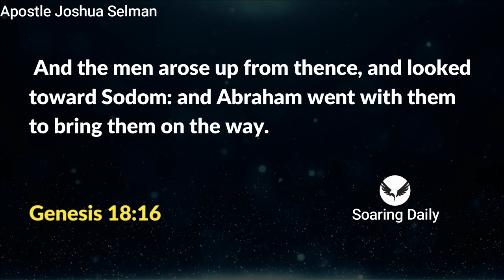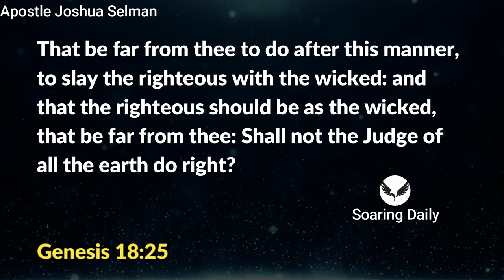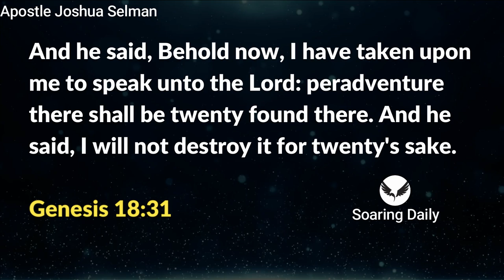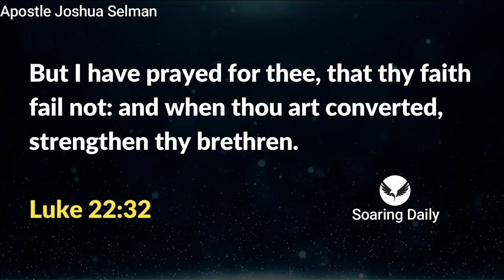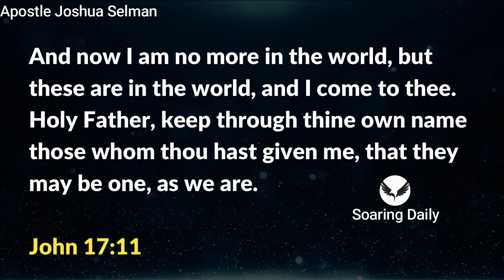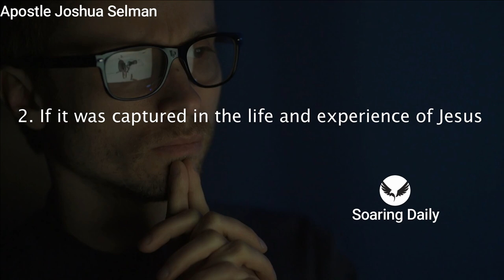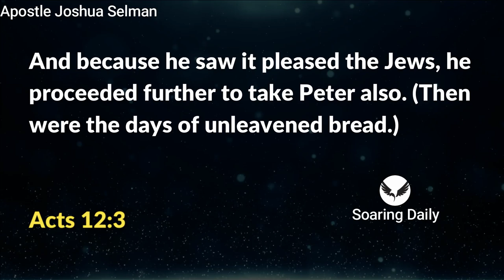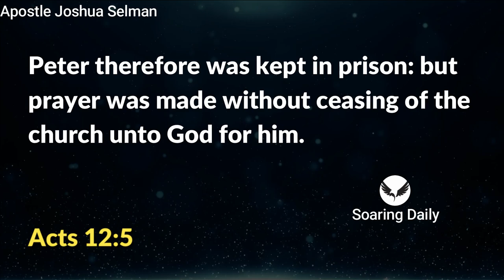LEARN INTERCESSION FROM THESE 3 EXAMPLES | APOSTLE JOSHUA SELMAN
In this video you will learn about three intercessors from scriptures. the average believer does not know anything about intercession and God has left examples in scriptures we could learn from. Apostle Joshua Selman shares powerfully.

Public Relations Department:
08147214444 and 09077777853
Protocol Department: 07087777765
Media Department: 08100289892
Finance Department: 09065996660